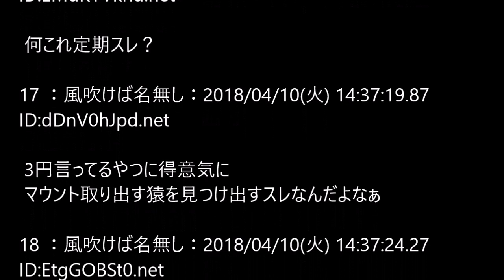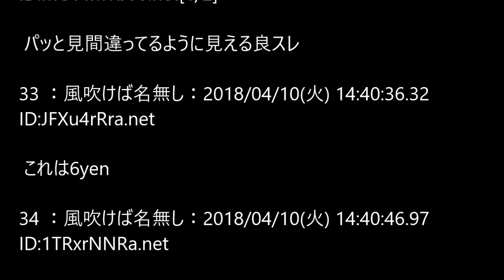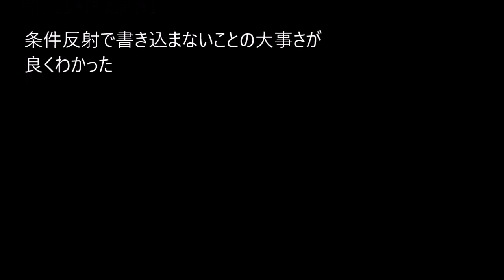【なんJ】漫画読んでると「600円で200ページだからめくるたびに6円か……」 (5ch)2018年のスレ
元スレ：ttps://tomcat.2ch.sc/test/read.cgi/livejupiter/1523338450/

このチャンネルは、5ちゃんねるの使用許諾を得ています。